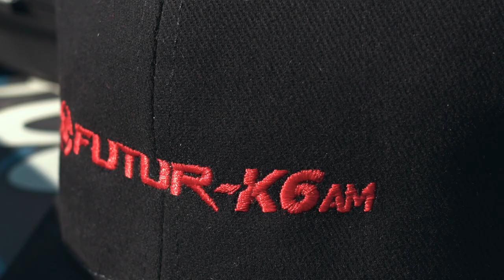Futurkup 2022 - Trailer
Cresce l’importanza della Futur-Kup nello scenario del tiro a volo Italiano!

La terza edizione si svolgerà al T.A.V Cieli Aperti di Renato Lamera il 13-14-15 Maggio e la Futur-Kup verrà assegnata con una gara di 75 piattelli di Fossa Olimpica con barrage finale la Domenica.

Un montepremi del valore di 2.000€ aspetta i migliori tiratori di questa terza edizione e a cui si aggiungeranno due calci Futur-K6AM (dal valore di 2.300€) che saranno assegnati nei barrage finali di Domenica 15 Maggio.